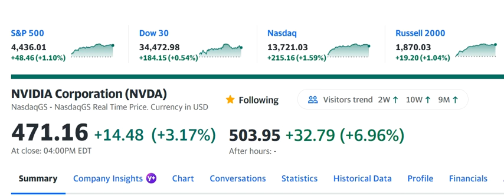NVIDIA BLOWUP AFTER HOURS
NVDA STOCK Quarterly report over three billion over expectation.